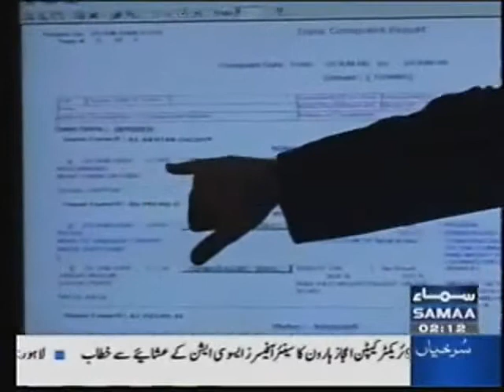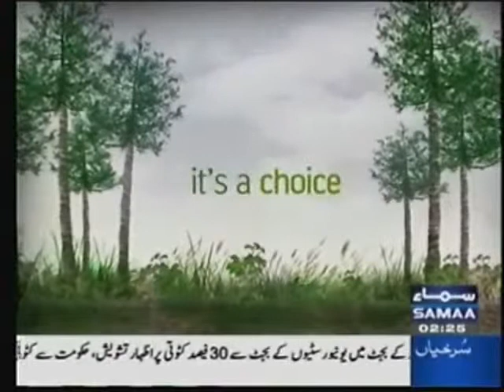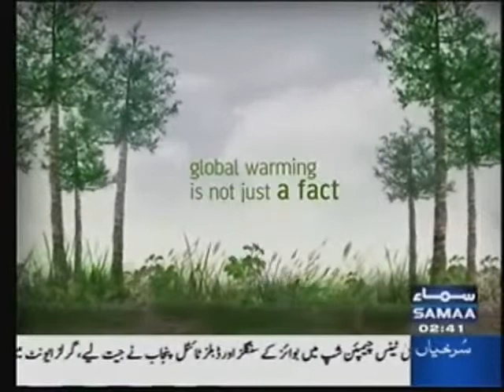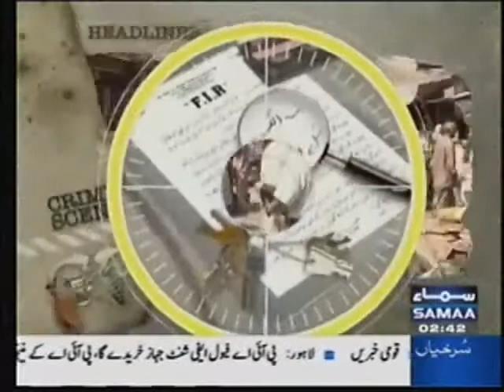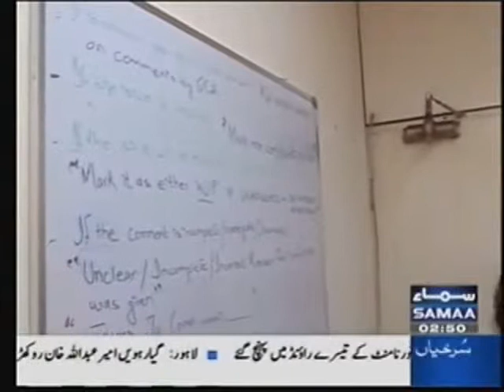ankahi 064 2008 06 27 Friday Karachi Pt 1